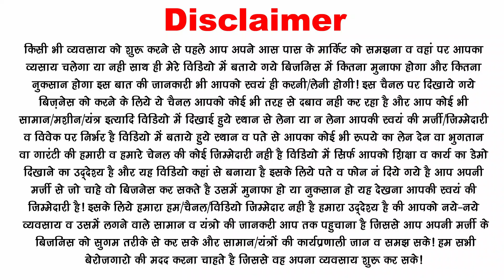बना हुआ माल वापस कंपनी को बेचे और कमाये 1 लाख महीना, small business ideas, new business ideas 2020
buyback agreement small business ideas for women. कंपनी से माल ले और बनाकर माल वापस कंपनी को ही बेच  दे small business ideas for women. घर से शुरू करे पैकि‍ंग का व्‍यवाय,  New business ideas for small town. small business ideas for new startups. low investment business ideas in 2020.

Vidhya corporation
 Ahmadabad. )